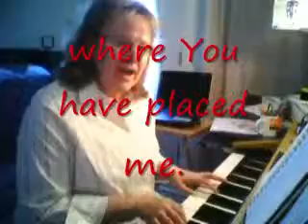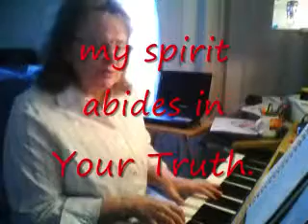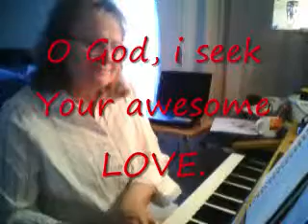O GOD THOU ART MY GOD with lyrics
Jesus is in control of all life and His will is the Only thing that matters... life is all about Jesus ... life is all about the Lord God. Psalm 63 original song by elaine gordon ITL 725